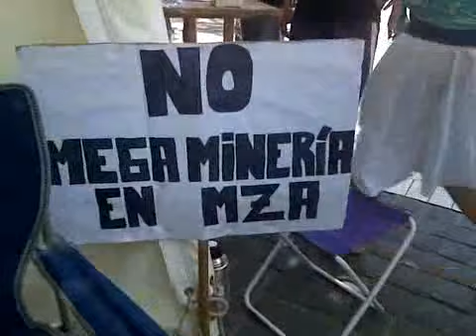Antimineros Mendoza by CuyoNoticias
Representantes de toda la provincia de la Asamblea por el Agua Pura hacen una vigilia frente a la legislatura de Mendoza. Están a favor de la protección del ambiente. Qik is the fastest way to upload videos to YouTube from your mobile phone.